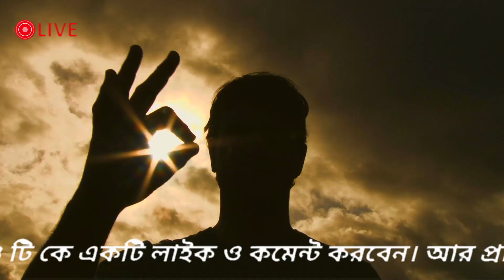আবহাওয়ার খবর || আজ থেকে ৩ দিন প্রবল ঝড়-বৃষ্টি || দক্ষিণবঙ্গে আজ কালবৈশাখীর আশঙ্কা || Weather News